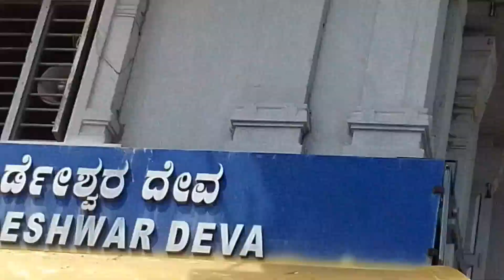MURDESHWAR SHIVA TEMPLE || ಮುರಡೇಶ್ವರ ಶಿವ ದೇವಾಲಯ